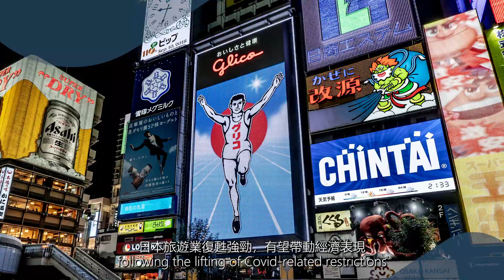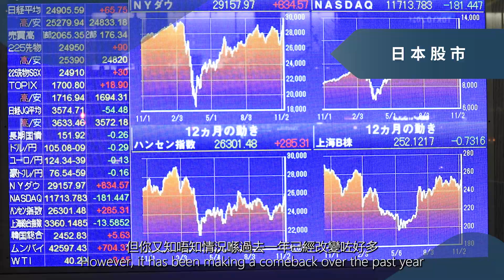【渣打全球市場展望 🔍：關鍵字 - 日本】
講開日本，除咗諗到旅行之外，日圓同埋日本股市都係今年嘅市場熱話。今集等渣打同你深入分析今期關鍵字——「日本」，睇吓除咗去旅行之外，係唔係都有投資價值！

講到下半年嘅投資前景 - 渣打首席投資辦公室專家團隊 (CIO)認為採取沉著應對嘅策略更為合適，即透過更平衡嘅方法分散投資於基礎投資組合同機會型配置。我哋提出四個方向去實踐呢個策略：
 • 把握市場亮點
 • 多元分散投資
 • 偏向亞洲市場
 • 靈活管理波動

[Standard Chartered Global Market Outlook🔍: KeyWord - Japan]

When talking about Japan, the first thing that comes to your mind will likely be travel, but the Japanese yen and the Japanese stock market are both hot topics this year. In this video, Standard Chartered analyses the KeyWord - "Japan" to see if there are investment opportunities apart from traveling.

In H2 outlook, Standard Chartered Chief Investment Office (CIO) believes a CALM strategy that takes a more balanced approach to Foundation portfolios and opportunistic allocations is more appropriate. We propose four ways to do this:
 • Capitalise on market opportunities
 • Allocate broadly
 • Lean to Asia
 • Manage volatility

Investment involves risks.